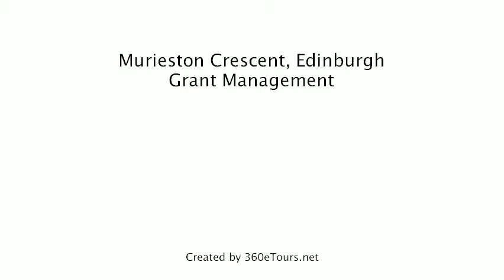Flat To Rent in Murieston Crescent, Edinburgh, Grant Management, a 360eTours.net tour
FABULOUS FLAT IN EXCELLENT LOCATION.

The property consists of 3 double bedrooms, lounge, fully fitted kitchen with new appliances and bathroom with power shower.
A must see property in a popular area of Edinburgh.  Dalry is an area with lots to offer with excellent bus links to the City Centre as well as being only a short walk away from Haymarket Station. Managed by Grant Management, an ARLA registered agent.